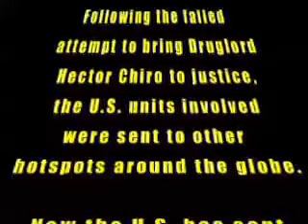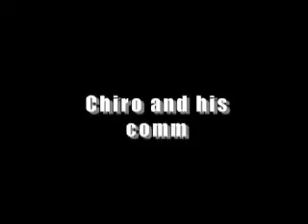CODENAME: Thunder- Airsoft Webisode One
The first installment of the six webisode Airsoft series "CODENAME: Thunder II" is available now at

If you haven't read the intel brief-
A new page in the history of Airsoft has been opened as the film “CODENAME: Thunder II” has been edited into six exciting “webisodes” which are available worldwide for free, online.

The project continues to follow the storyline of the U.S. incursion into Colombia to take down drug lord Hector Chiro. The Thunder II DVD has been divided into six episodes that are chockfull of Airsoft action and drama as we learn more about the ruthless drug-lord Hector Chiro and his Cartel, the status of the Senators daughter held hostage by Chiro and his goons, and the mysterious CIA spook Agent Cash.

As in the original, a few actors and actresses in main character roles help players realize the possibilities of the plot, and will help or hinder them along the way. Look at it as a “Reali-Drama” that centers on Airsoft and an exciting Airsoft event unlike any other in the world.

Check out Webisode One!

Summit Lake Entertainment